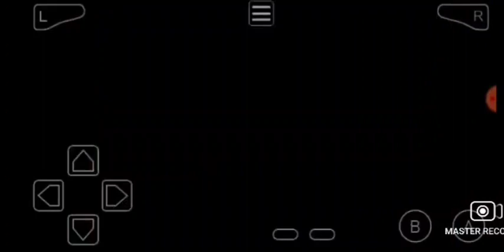Hazbin Shadow play pokemon perfect fire red (part 2)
Today my gameplay of pokemon perfect fire red part 2 defeat rock type gym leader

Song Neffex - At the top (lyrics)

Today likes 10 or more

Drop comments